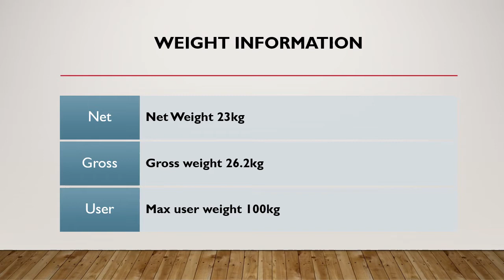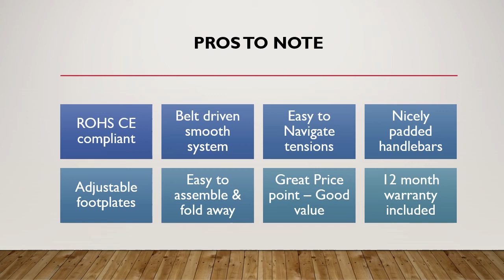JLL R200 Rowing Machine Review – Our Feedback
To double check today’s price at Amazon, take a look
To learn more about the JLL 200 Rowing Machine with FAQ’s pros and cons, please visit our written review

Many thanks for taking the time to visit our JLL 200 Rowing Machine review summary video which we hope can be useful to you in some small way.

Peter